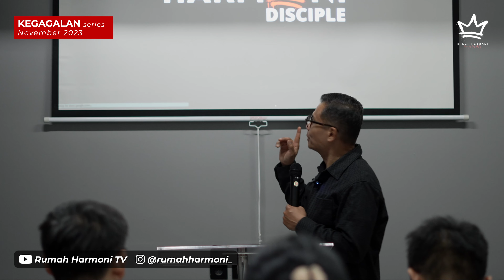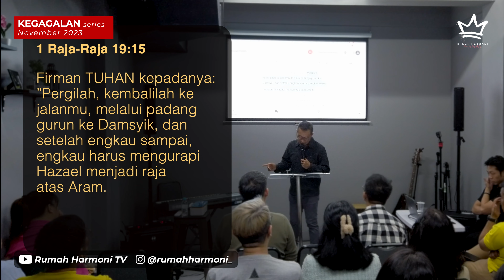KEJUJURAN HIDUP - Rubin Ong (18/11/2023)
RUMAH HARMONI SCHEDULE :

DAILY DEVOTION : Senin - Jumat 05.30 WIB IG : @dieternicolas
KOMUNITAS Jelambar : Setiap Kamis 19.00 di Rumah Surie Liuz
KOMUNITAS Sudirman : Setiap Jumat (Minggu ke 3 & 4) Via ZOOM
FRIEND Sunter (wanita) : Setiap Minggu 20.00 WIB
HARMONI-Man : Setiap Jumat (minggu 2) Onsite di Rumah Harmoni
HARMONY Prayer : Setiap Sabtu 07.00 WIB
PEMURIDAN onsite : Setiap Sabtu 17.00 WIB

Bagi bapak dan ibu yang ingin menabur bagi pekerjaan Tuhan di Rumah Harmoni Silahkan Transfer ke : BCA 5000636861 an Valentina. Terima kasih untuk taburan Bapak dan Ibu semua. GBU ALL

Intro's background music: "Harmony" by Ikson.